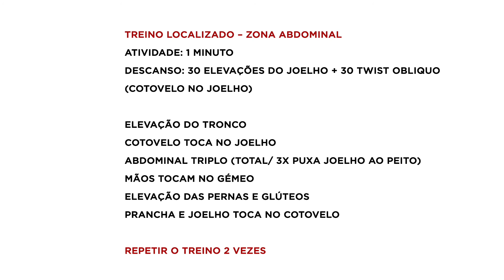DESPORTO | DESPORTO PARA TODOS - VAGOS EM AÇÃO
No contexto atual de pandemia e atendendo à necessidade de nos mantermos todos em casa, é importante manter um nível adequado de atividade física.

Ciente desta importância, o Município de Vagos possibilita aos alunos do programa municipal Vagos em Ação e a todos os interessados, a possibilidade de manter uma prática regular de atividade física, de acordo com as orientações dos nossos monitores.

Fique em casa, mantenha-se seguro, mas mexa-se, pela sua saúde.